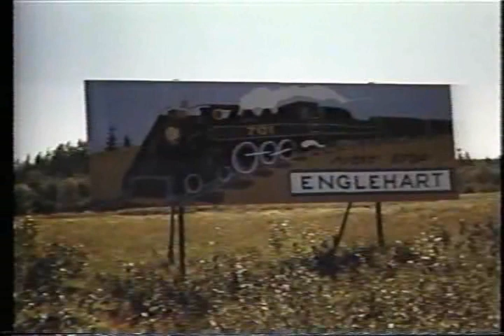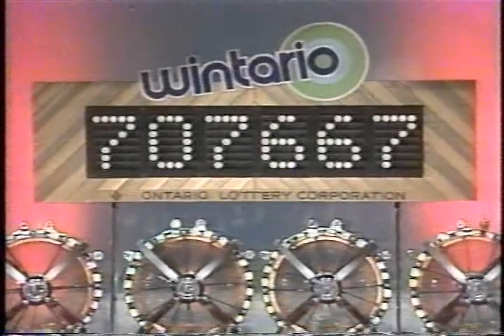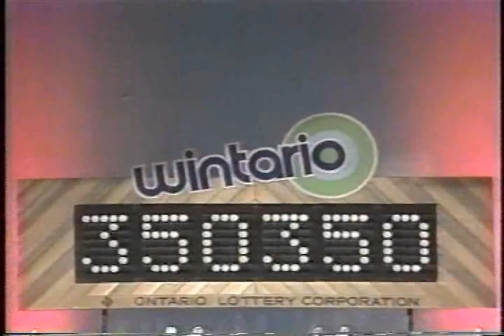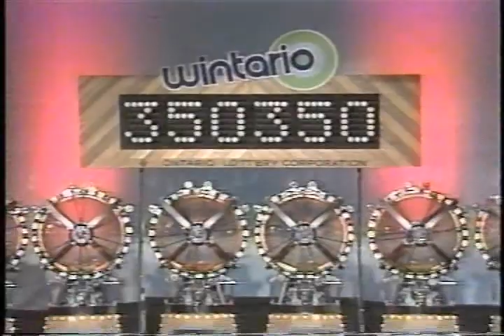Wintario: Draw#218, ENGLEHART, October 15, 1981 (Part 2 of 4)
From the romote Northern Ontario town of Englehart, it's the 218th Wintario Draw !   There is not a community centre or an arena per se in Ontario that did not receive lottery funding at some point.  Many towns wanted Wintario to visit, however they did not have a facilty to host the live draw.  So after Wintario dollars built the arena, eventually Wintario would visit...showing off their good work of course !  Case in point: THE ENGLEHART ARENA !